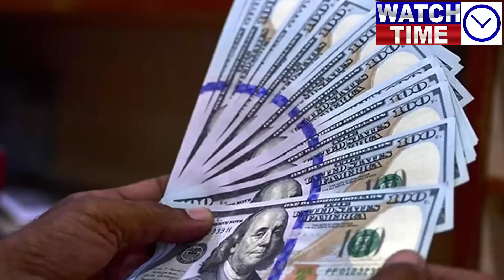General Asim Munir visits, Meeting with Imran Khan, offered him government